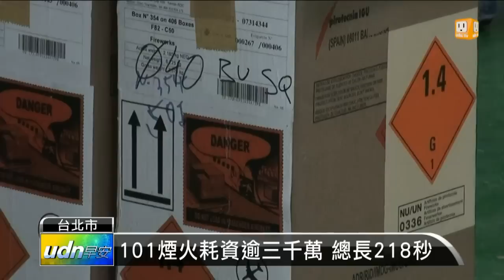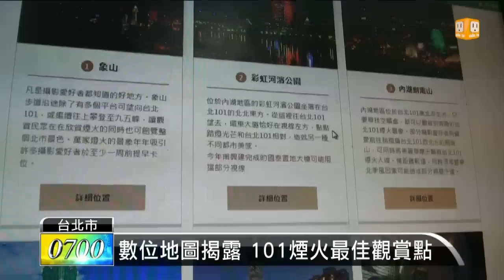【2014.12.26】101跨年 轉吧七彩煙火 -udn tv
台北101跨年煙火出新招，今年煙火將蜿蜒向上、環繞101大樓而上，煙火風格及音樂都融合東西文化，並首度使用多元幾何圖形，也是有史以來在塔端施放最多煙火的一次。完整內容 , FB , Twitter , G+